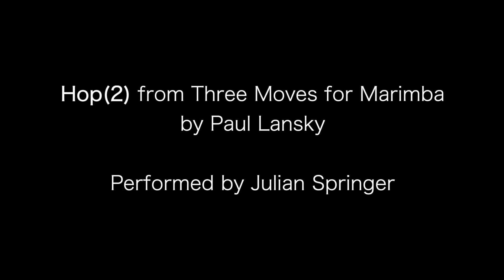Hop(2) by Paul Lansky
The first movement from Three Moves for Marimba.

Performed by Julian Springer
Recorded by Continuous Motion Productions